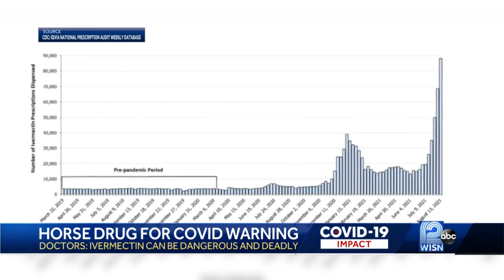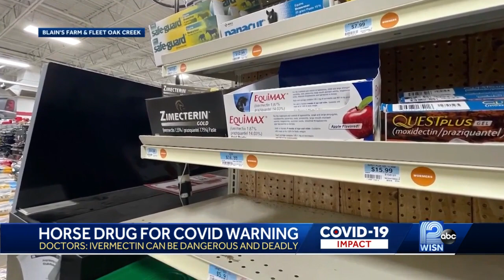Doctor warns against using animal deworming drug to treat COVID-19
Farming supply stores say customers are buying boxes of ivermectin to treat COVID-19.